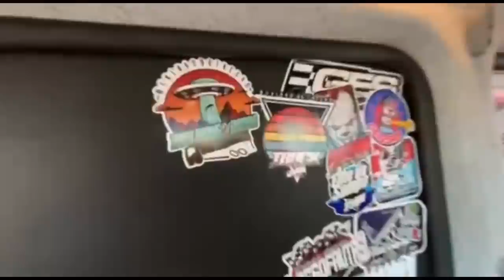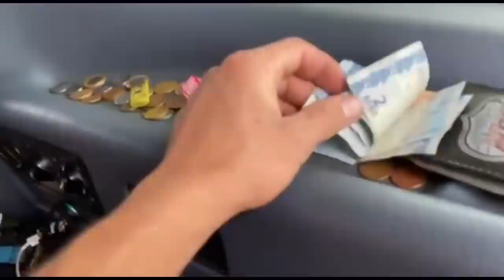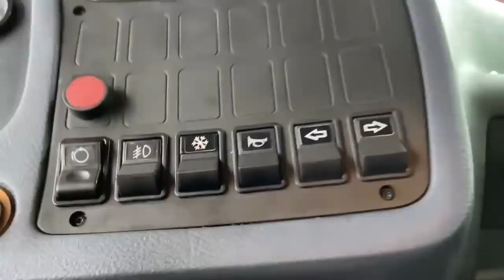COLOCANDO BUZINA NA BICUDINHA!